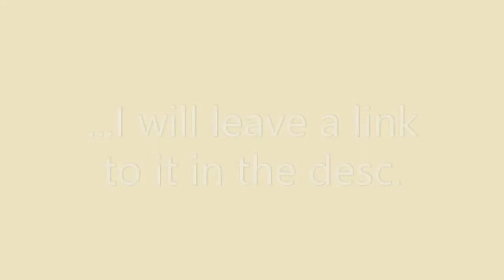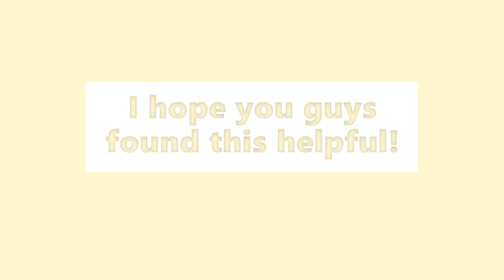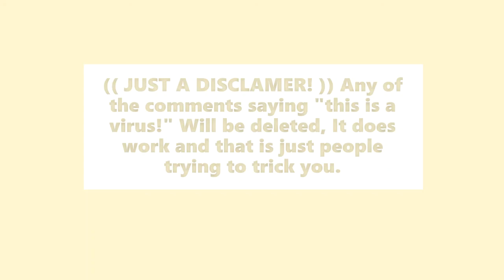How to put music in your files! (WORKING 2021) OUTDATED!! READ DESC!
THIS IS OUTDATED! IT DOES NOT WORK ANYMORE. PLEASE DONT USE IT UNLESS YOU WANT TO GIVE YOUR COMPUTER A VIRUS AND MAKE IT WHERE YOU CANT HEAR ANY AUDIO LOL- IM SO SORRY FOR THE PEOPLED WHO GOT AFFECTED BY THIS D:

Okay, just so you know. THIS IS NOT A VIRUS! Any comments saying "This is a virus."  "Dont use this" Will be deleted. This is not a virus, I promise you. If you have any questions, Or something does not work, You can always message me in the comments or in discord, And i will try to get back to you as fast as I can. I just needed to get that out of the way. Enjoy the video!!!